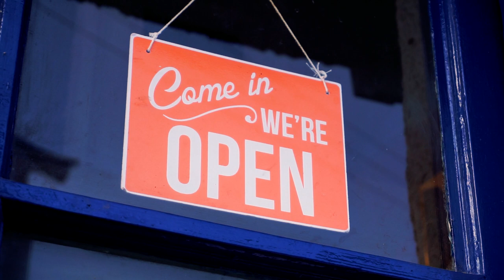Penny Simpson Ceramics | Promotional Video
A promotional video for Penny Simpson Ceramics, who is celebrating 40 years of making pots in Moretonhampstead with an exhibition next month (6 - 27 October).